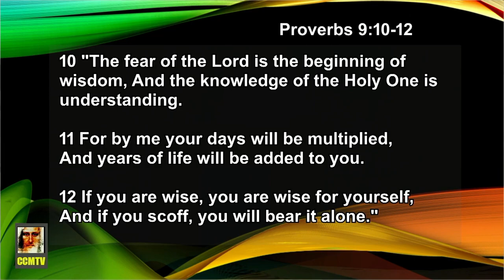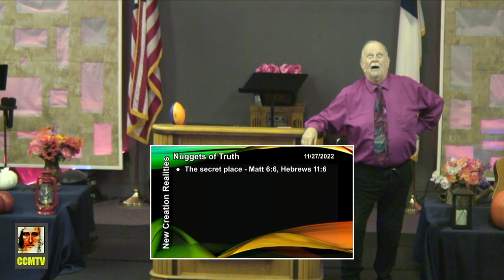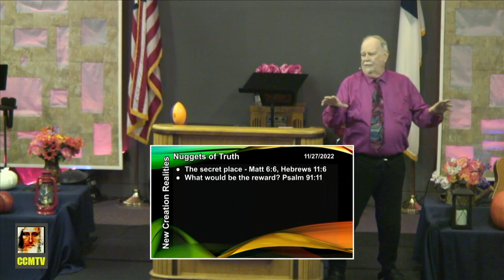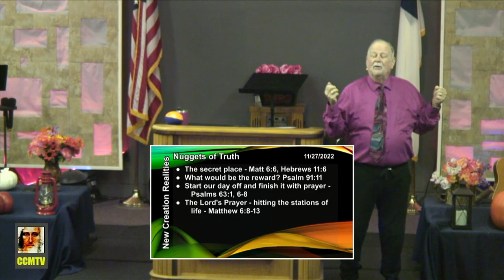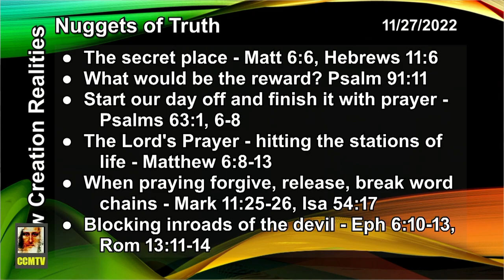Nuggets of Truth